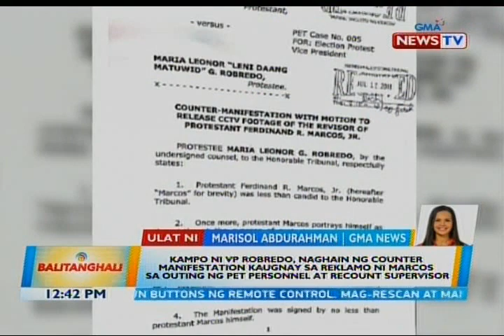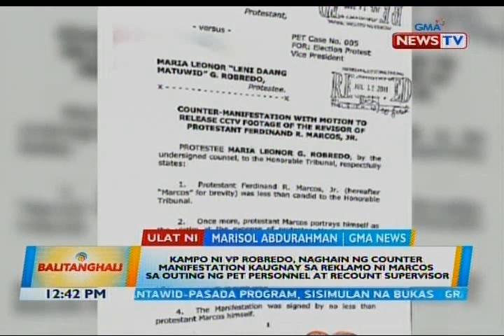Kampo ni Robredo, naghain ng counter manifestation sa reklamo ni Marcos sa outing